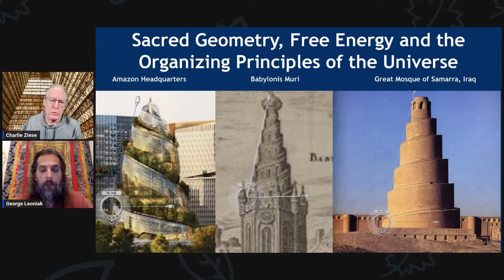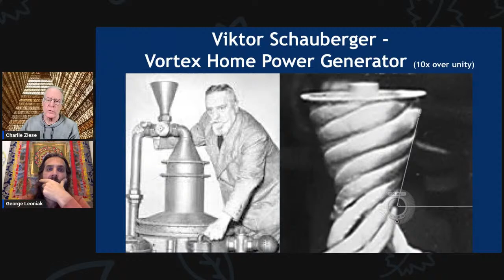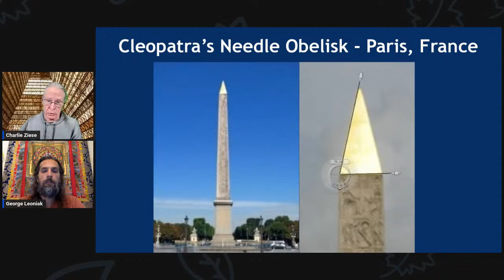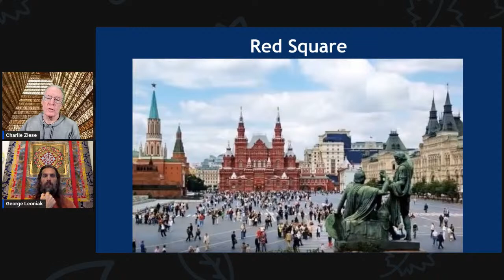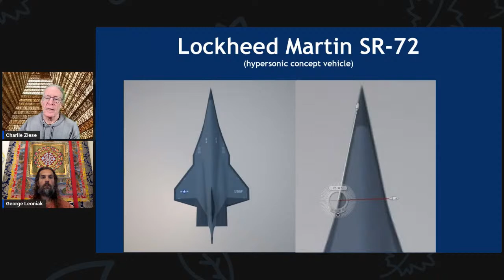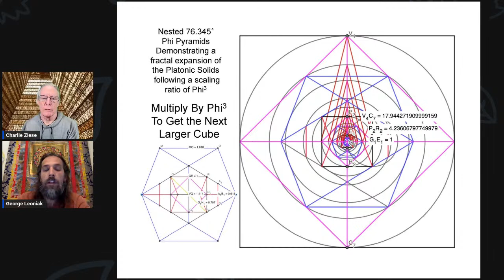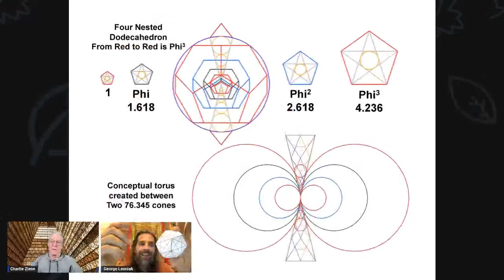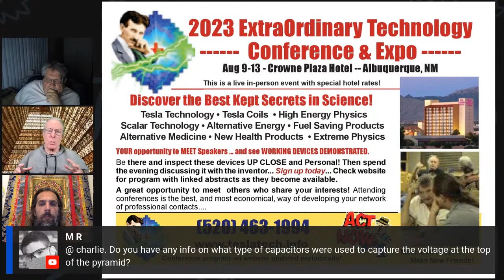Steve's Place Live w/ Charlie Ziese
CharleZiese  - Sacred Geometry
Sacred Geometry, Free Energy, and the Organizing Principles of the Universe  explores a unique angle in found in both Nature and architecture, and has been used for healing, longevity and free energy for thousands of years. This unique geometric angle is the geometry of Universal Phi Scaling.

This geometry is also found in numerous examples of free energy technology, including the  Russian Pyramids,  Tesla's Wardenclyffe Tower, chauberger's free energy technology, Keely's work, Gothic Cathedrals, Egyptian obelisks, and numerous other applications.

George Leoniak of Knew Geometry will be demonstrating the links between this geometry and the Giza Pyramid geometry.  He will present numerous examples of this geometry in ancient drawings.

Coming to the ExtraOrdinary Technology Conference

In Albuquerque New Mexico… August???